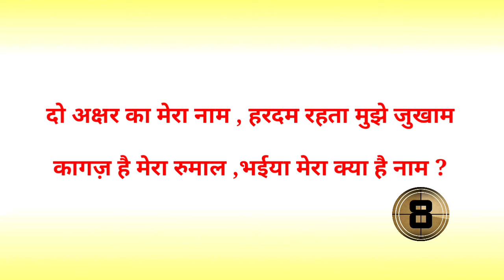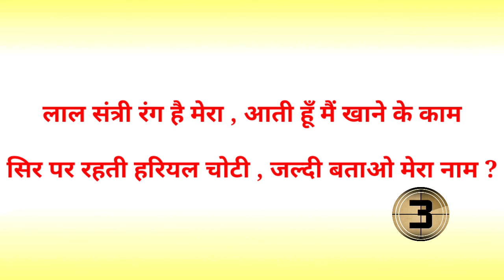5 मजेदार पहेलियां//Interesting Riddles and puzzles//Dimagi paheliyaan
5 मजेदार पहेलियां//Interesting Riddles and puzzles//Dimagi paheliyaan